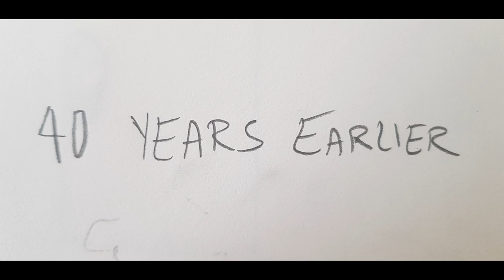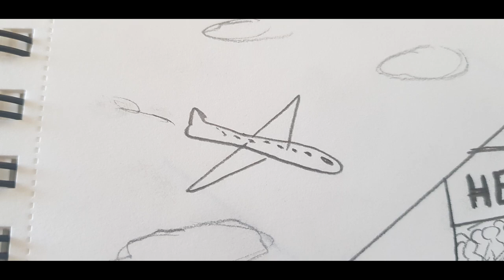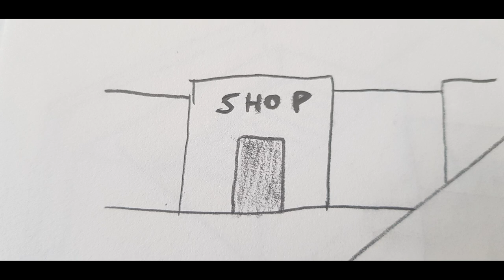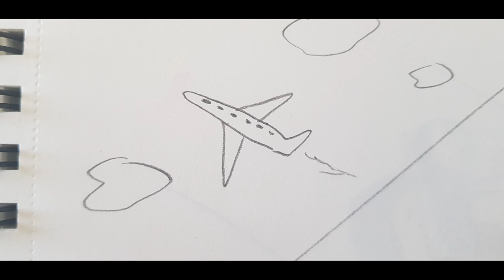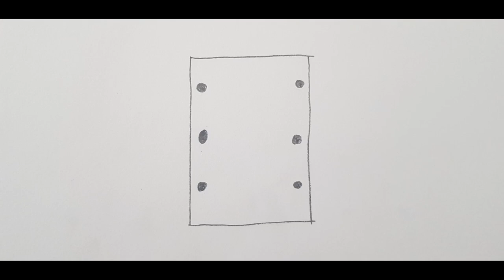Afsaneh_Moodboard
Moodboard entry for feature film 'Afsaneh'.

ScriptSearch (Greenacre Films).